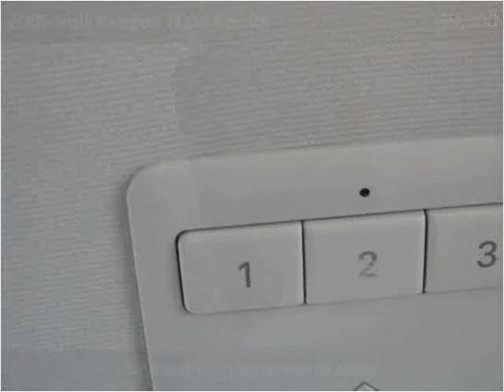2006 Volkswagen New Beetle Used Cars Branson MO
This 2006 Volkswagen New Beetle is available from Oakley Auto World.